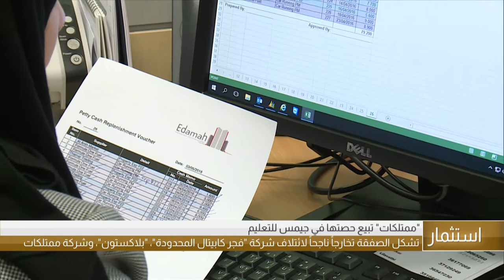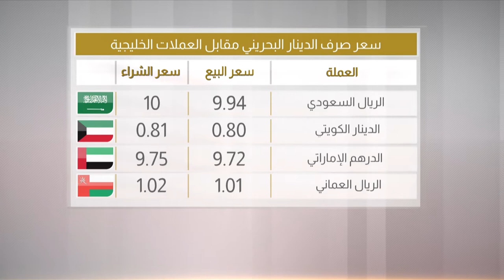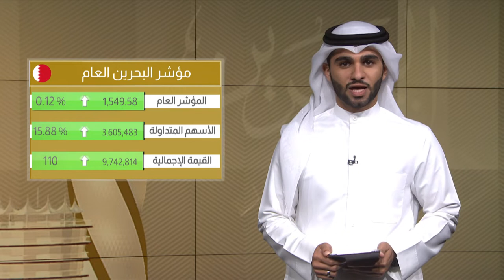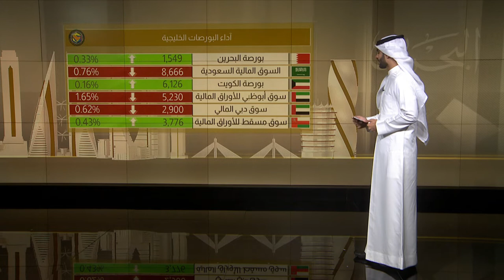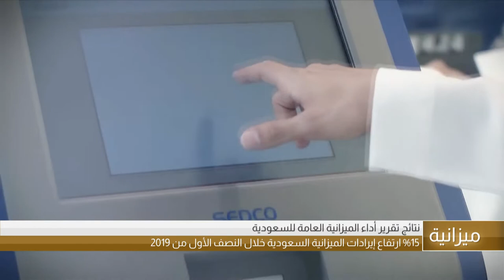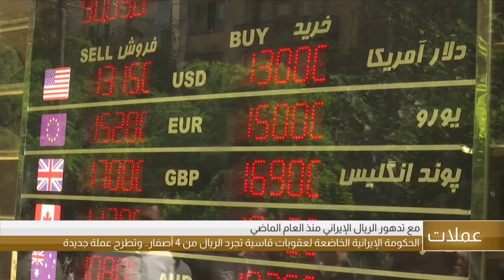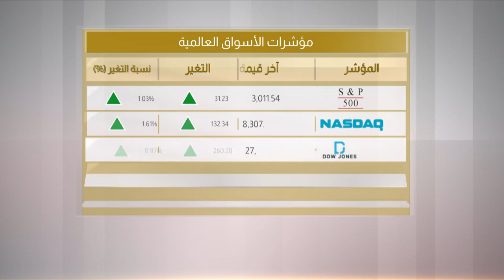البحرين مركز الأخبار : النشرة الإقتصادية 01-08-2019